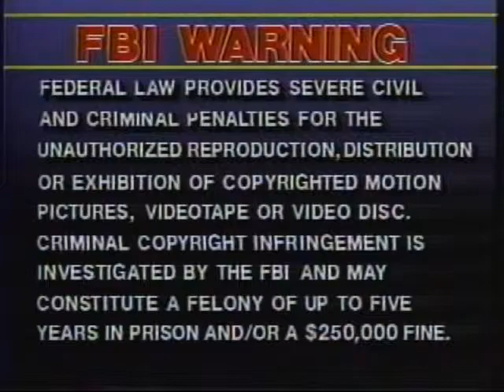moving to sevierville TN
sevierville